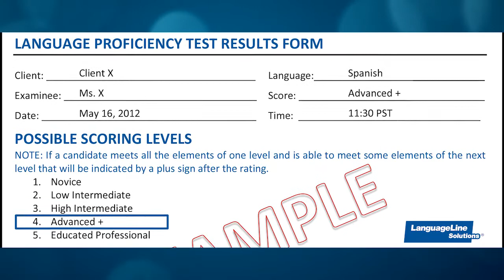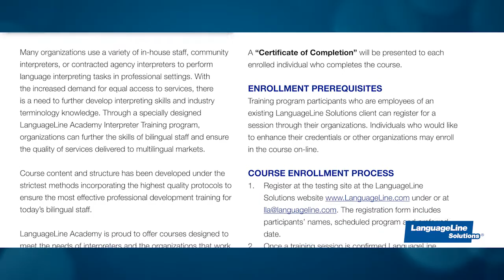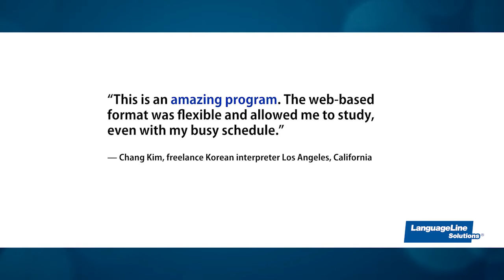LanguageLine Academy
LanguageLine Academy is the external testing and training arm of LanguageLine Solutions which for over 30 years has been providing the most scientifically advanced tools to address the qualifications and skills of bilingual staff and interpreters to ensure effective communication and also compliance with regulatory agencies.